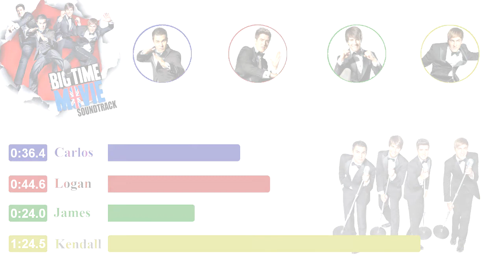Big Time Rush - Help (Line Distribution)